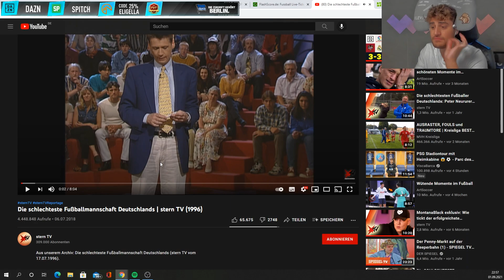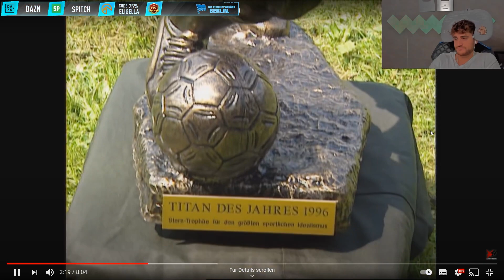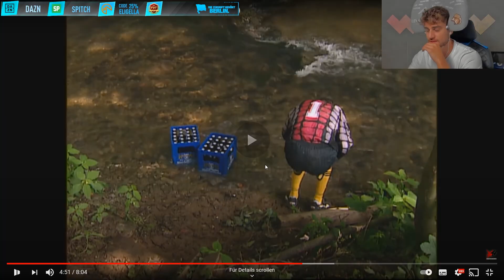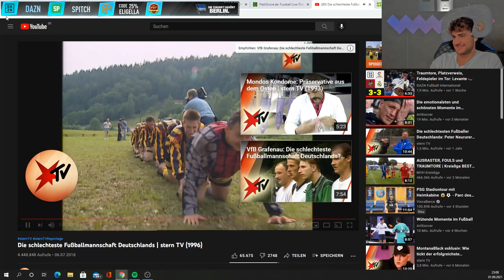😂DAS DUELL DER BEIDEN SCHLECHTESTEN TEAMS DEUTSCHLANDS⚔️⚽️ Sehr lustige SternTV Doku🤣 | ELIGELLA